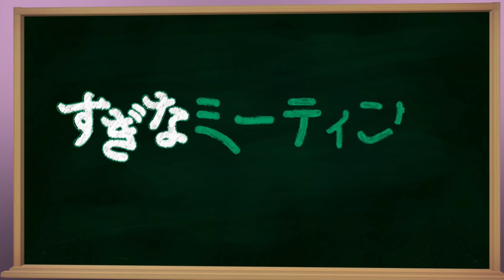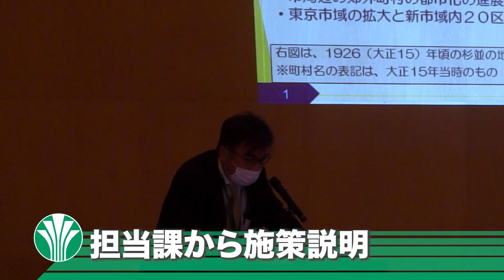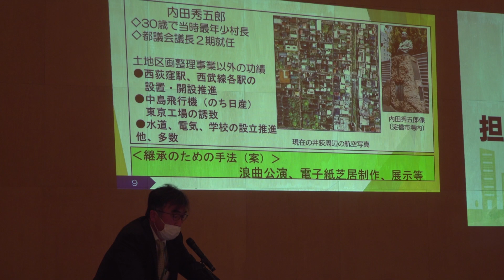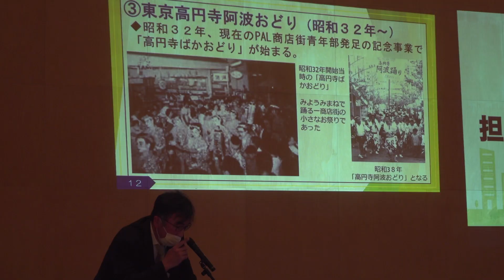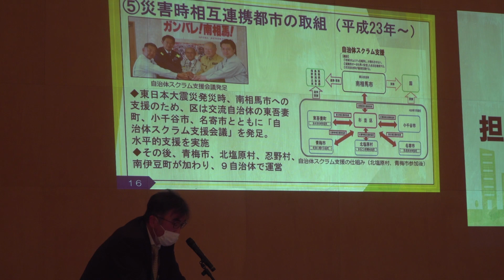令和3年度第2回すぎなミーティング「祝！90周年 後世に伝えたい杉並の“イイトコロ”」～区の歴史と魅力を未来につなごう～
「祝！90周年 後世に伝えたい杉並の“イイトコロ”」
～区の歴史と魅力を未来につなごう～

区では広く区民の意見を聴き区政運営に活かすため、日頃区との接点の少ない若年層を含めた幅広い世代を対象に無作為抽出した区民と区長が、区政の課題について直接意見交換する「すぎなミーティング」を行っています。

（問合せ先）
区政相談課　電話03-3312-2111